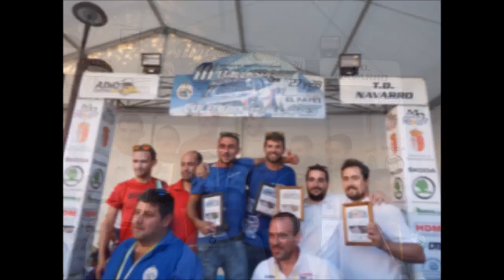III Rallysprint Culebrín-Pallares Memorial "Javier Domínguez Gala"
III Rallysprint Culebrín Pallares